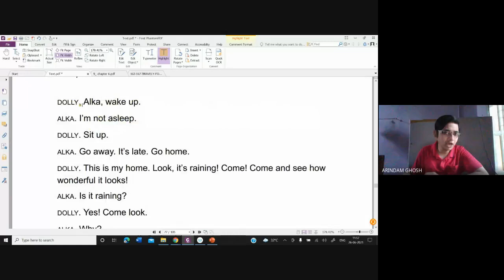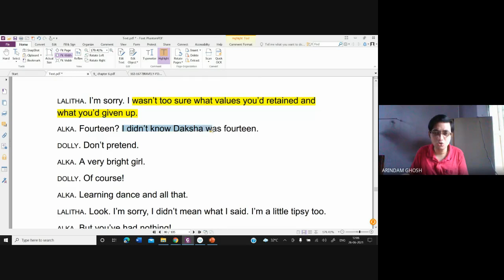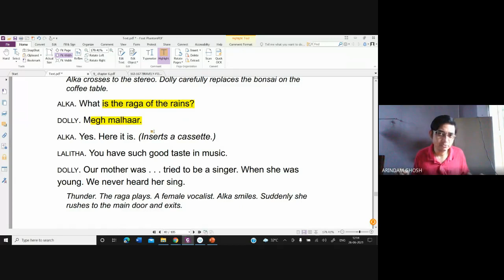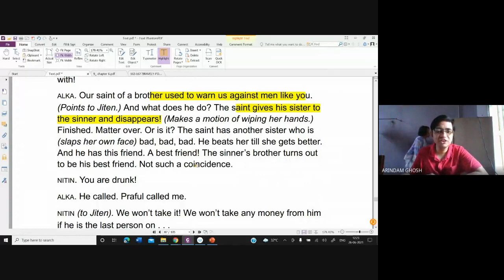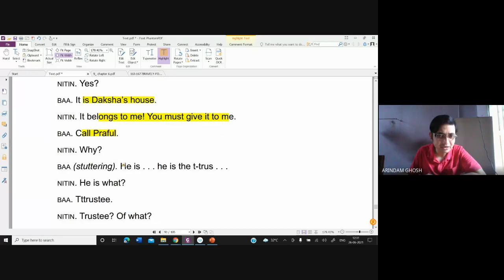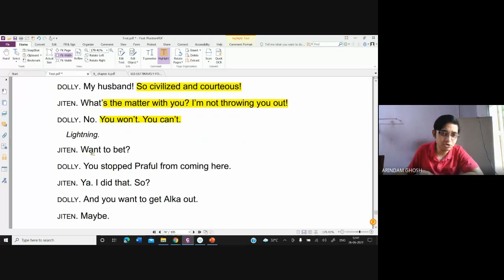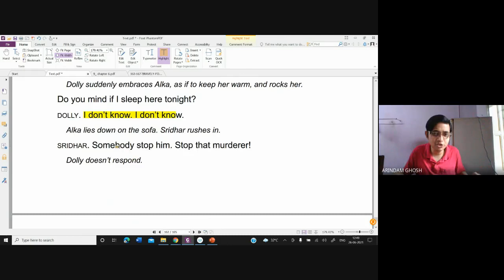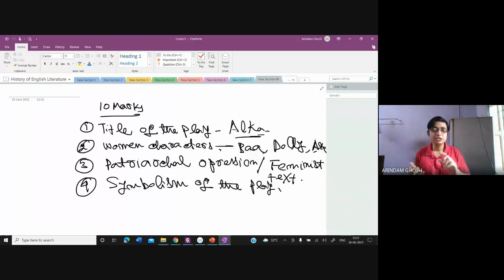Video Lecture 332: Bravely Fought the Queen (Last Part) by Arindam Ghosh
First staged in Mumbai in 1991, Bravely Fought the Queen juggles between two spaces-center stage where an empirical drama removes the mask of hypocrisy from a seemingly 'normal' urban household; and a small, rear backdrop from where emerges the raison d'être of each protagonist.